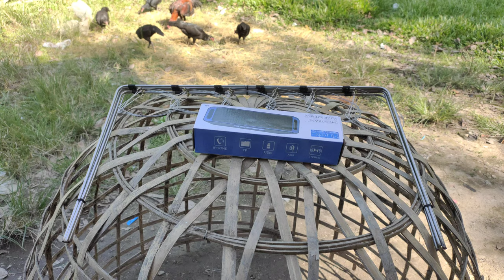รีวิวชุดดักพังพอน พร้อมต่อ สายสลิงต่อด้วยพีอี /ติดต่อสั่งซื้อ 0987238123 บังอี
ติดต่อสั่งบ่วง ได้ที่
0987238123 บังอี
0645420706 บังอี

นกคุ้ม,ครืน,บ่วง ติดต่อสั่งบ่วง ได้ที่
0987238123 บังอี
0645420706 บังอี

นกคุ้ม,ครืน,บ่วง